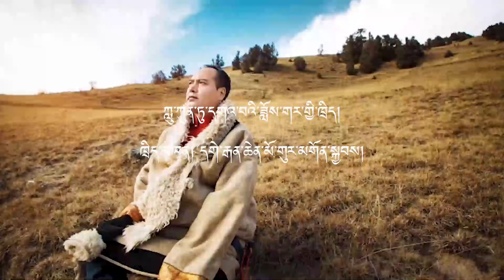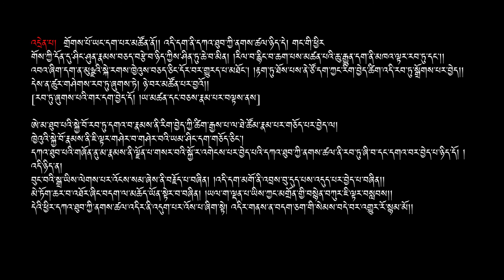ཀླུ་ཀུན་ཏུ་དགའ་བའི་ཟློས་གར་གྱི་ཁྲིད། (༨) Teachings on Nāgānada Nātakam of Srī Harsh. (8) 龙喜记讲 （8）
དགེ་རྒན་ཆེན་མོ་གུར་མགོན་སྐྱབས་ཀྱིས་ཁྲིད་གནང་བའི་ཀླུ་ཀུན་ཏུ་དགའ་བའི་ཟློས་གར་གྱི་ཁྲིད་བཞུགས་སོ། །
The Joy of Snake World of Srī Harsh.

हर्षदेवविरचित-नागानन्द-नाटकम्।
《龙喜记》基本简介
《龙喜记》是13世纪时，西藏佛教萨迦派大师雄顿多吉坚赞在法王八思巴的授命下，于译经的同时，翻译成藏文。这个剧共有六幕。前三幕是描述持明国的王太子云乘到长满檀香树的马拉亚山，为父王母后寻找幽静而舒适的隐居地方时，巧遇悉陀国王的玛拉雅中玛公主，遂生爱慕之情。
云乘王子与玛拉雅中玛的相互思恋爱慕，得到双方父母的同意，结为恩爱失妻。
正当他们在御花园中享乐之际，有敌人入侵持明国，云乘太子的好友友世太子，表示愿意出兵帮助，而云乘却毫不在意，只是沉湎酒色，不顾国家安危。
后三幕，描述云乘太子舍身救龙，以身饲大鹏鸟。
他这一行动，感动了天神，降下甘露，使他回生；感动了大鹏鸟，表示要弃恶从善。
最后云乘太子与父王母后、妻子团圆。